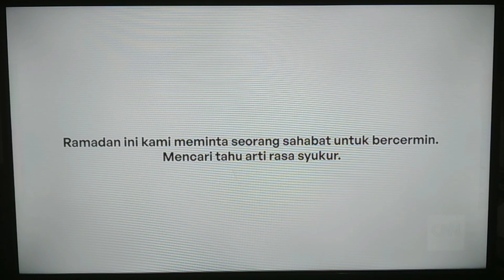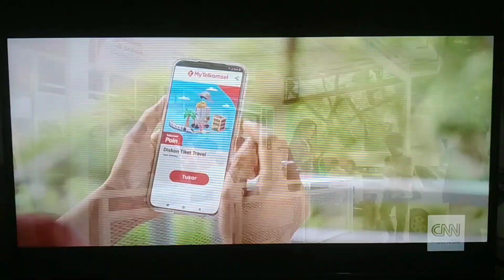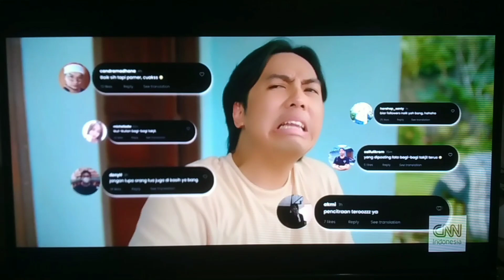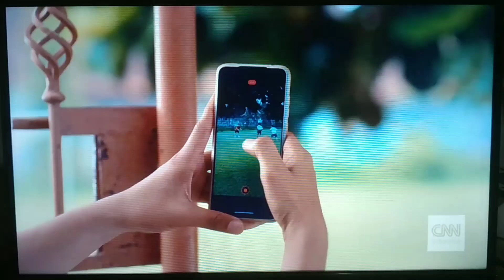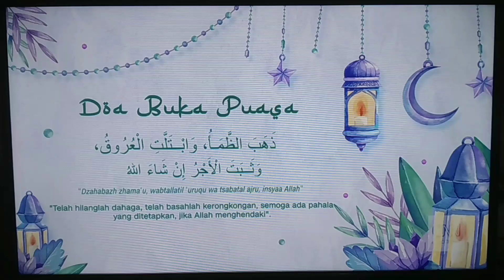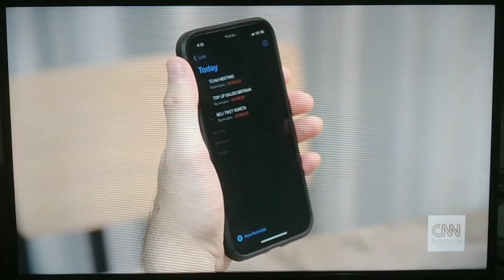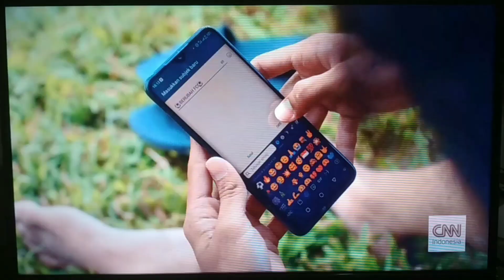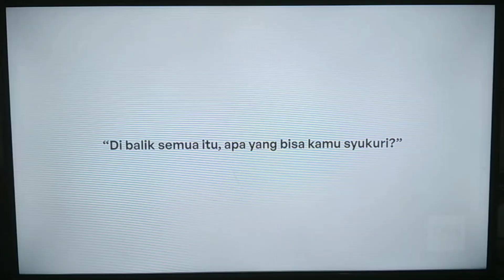Jeda Iklan CNN Indonesia HD (Jelang Buka Puasa & Adzan Maghrib) (4 April 2023)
MUX Trans TV Jember 48 UHF.